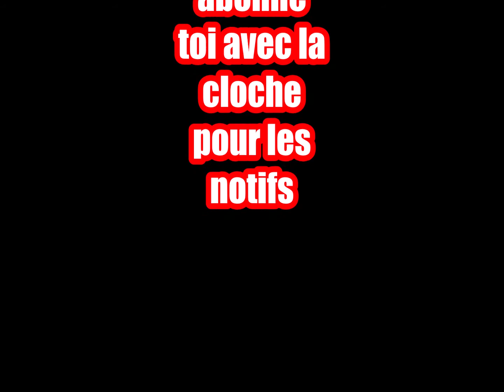travaux de printemps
Travaux de printemps sur mon canot après 2 années sans carénage ,1ère semaine de travaux: décapage de la coque avec brosse acier , calfatage au sikaflex ,ponçage des parties intérieures.
Matériel utilisé: Perceuse PARKSIDE sans fil pabs 20-li d4 (lidl) , ponceuse sans fil FERN (action) , brosse acier WERCKMANN(action) , sikaflex (coopérative maritime)